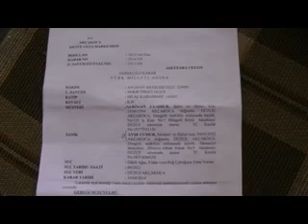DUZCE 80 YASINDAKI AYSE NINENIN DAL KIRMA CEZASI 82 YASINDA 6 BIN LIRA CEZAYLASON BULDU